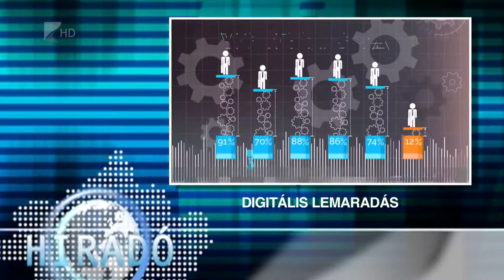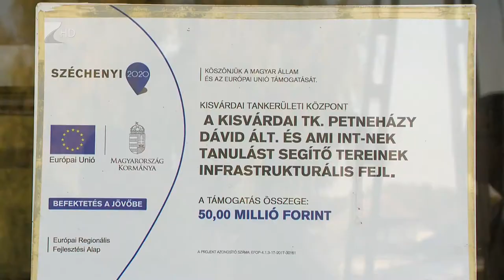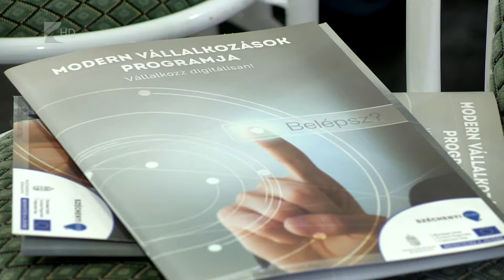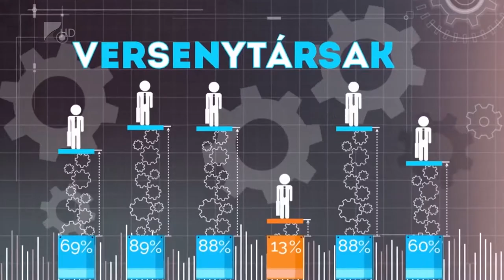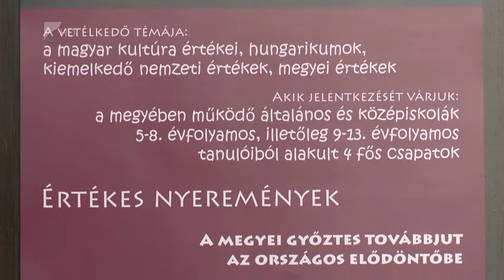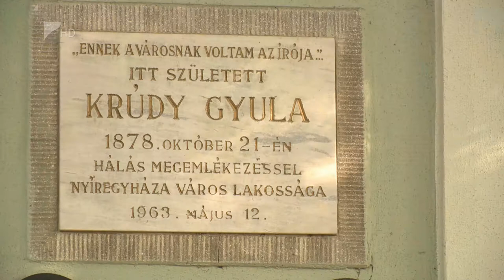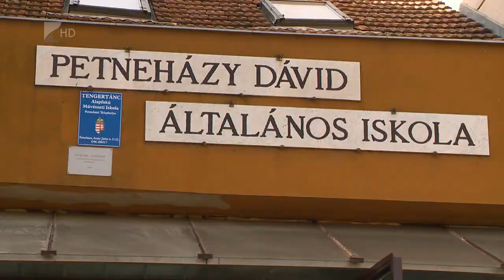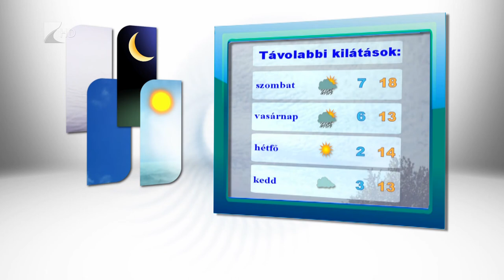Híradó 2018.10.18. - Kölcsey Tv